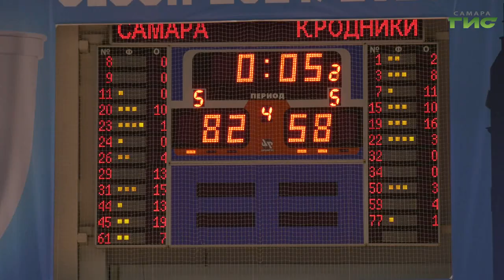Баскетболисты "Самары" одержали 8-ю победу в российской Суперлиге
Баскетболисты "Самары" одержали 8-ю победу в российской Суперлиге. Игроки на домашнем паркете одолели гостей из Ижевска — команду "Купол-Родники". Самарцы долго втягивались в игровой ритм, но в итоге смогли уверенно победить.